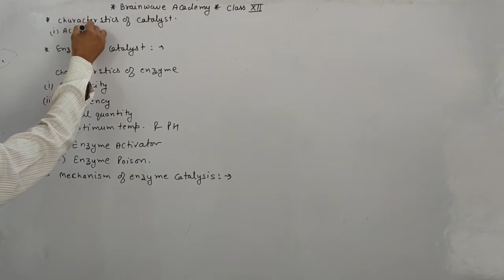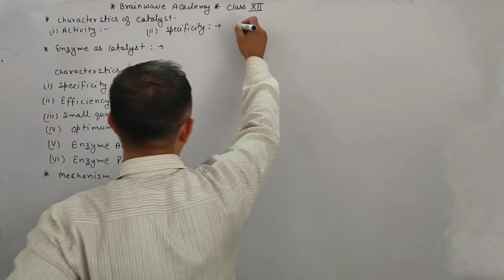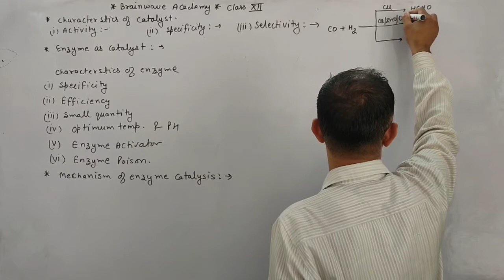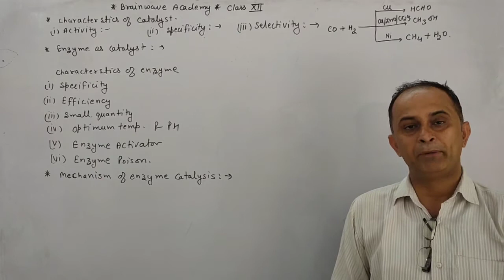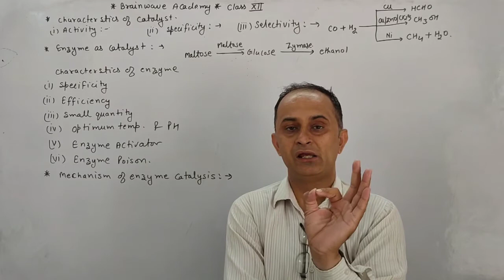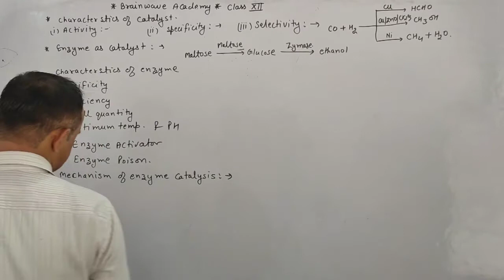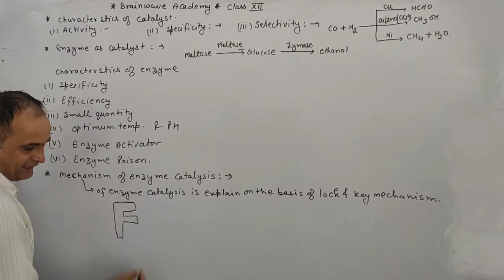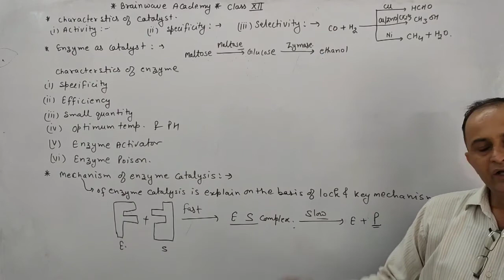Class 12 enzyme as catalyst